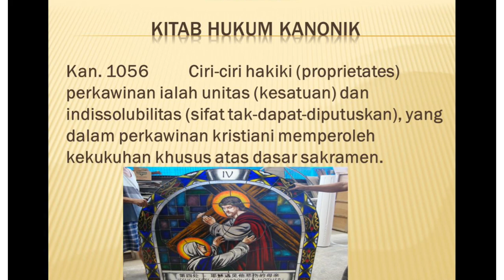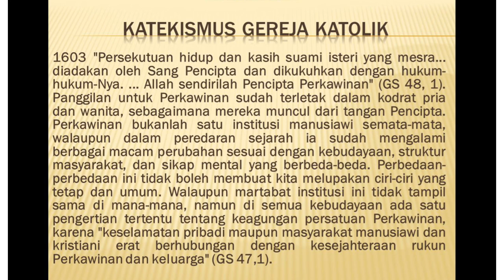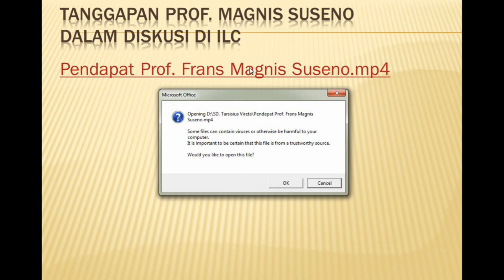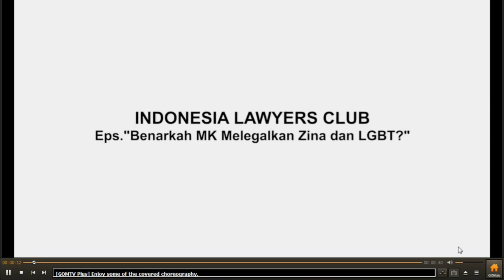Ajaran Gereja Katolik Tentang Perkawinan